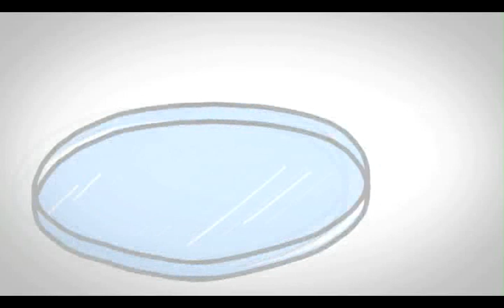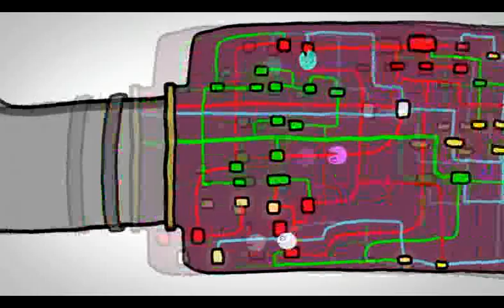Slovnaft animációs film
Tudta, hogy a Slovnaft területén szabadon élnek macskák, nyulak, sőt egy hód is? A Slovnaft környezetvédőbb mint gondolná.